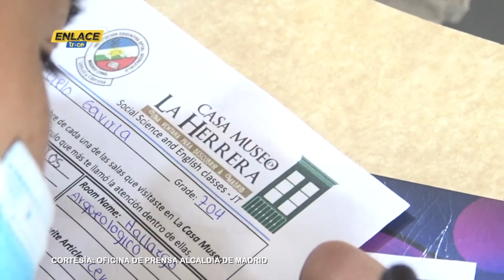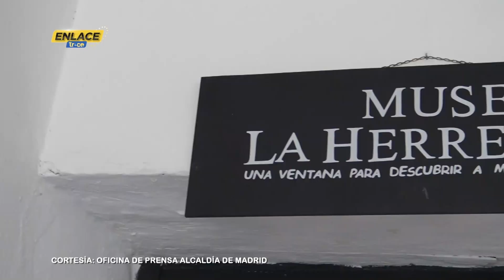Culturas indígenas en museo de Madrid, Cundinamarca | Noticias Enlace Trece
🟠📺EnlaceTrece | Un museo en Madrid, Cundinamarca, ofrece a los visitantes la oportunidad de conocer más sobre las culturas indígenas que habitaron ese territorio hace cientos de años. La exhibición de piezas ancestrales es una actividad turística imperdible en este bello lugar.